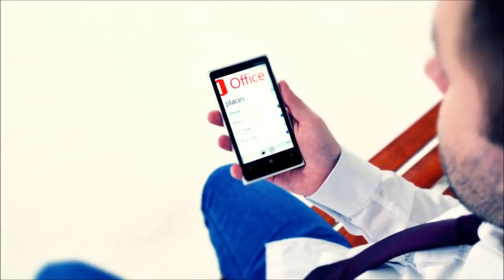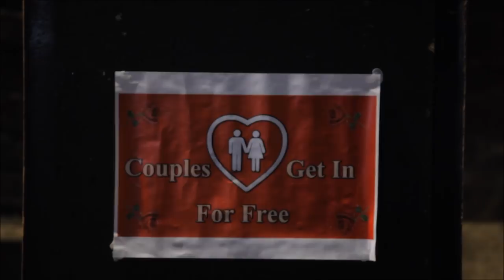Tom Hurley - Acting Showreel